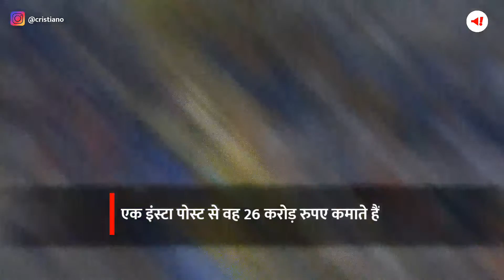Instagram से सबसे ज्यादा कमाई करने वाले भारतीय कौन | Cristiano Ronaldo | Virat Kohli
सोशल मीडिया से सेलिब्रिटी अच्छी खासी कमाई करते हैं.व्लॉग्स और रील्स बनाकर लोग अच्छी इनकम उठा रहे हैं. सेलेब्स एक एक पोस्ट के लिए शानदार फीस लेते हैं. क्रिस्टियानो रोनाल्डो इंस्टाग्राम से सबसे ज्यादा कमाई करने वाले एथलीट बने. एक इंस्टा पोस्ट से वह 26 करोड़ रुपए कमाते हैं.